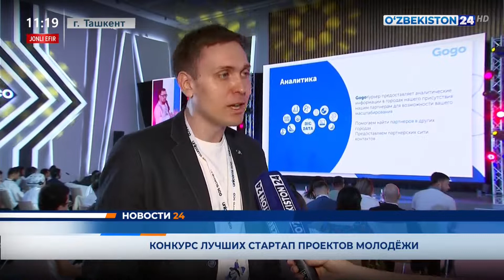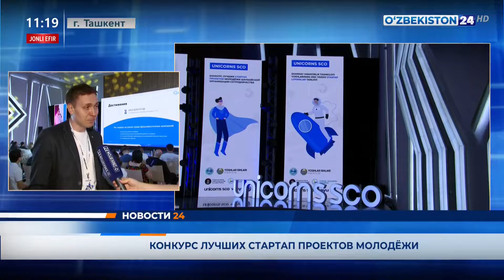Новости 24 | Конкурс лучших стартап проектов молодёжи